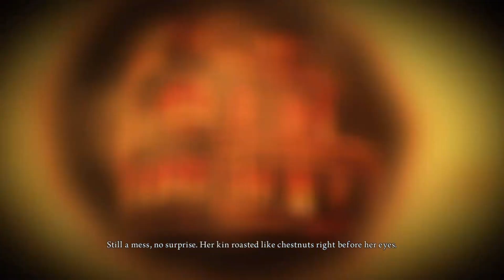down the rabbit hole - alice the madness returns ep 1